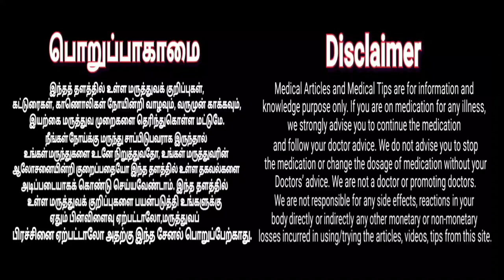Thick and Long Hair Growth Tips | முன்நெற்றி, வழுக்கையில் முடி வளர | Re grow Hair | Yoga with Mahe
''வாழ்க வையகம்  வாழ்க வளமுடன் | குருவே துணை குரு வாழ்க''

how to promote hair growth in forehead and bald head/முன்நெற்றியில், வழுக்கையில் முடி வளரவேண்டுமா?

Follow the rules of the yoga before making the asanas.

Are you a beginner to yoga? Watch this video to learn basic yoga stretches for beginners to increase flexibility & blood circulation.

New to Yoga? Experience the subtler and deeper benefits of Yoga by giving yourself some quality time. Yoga poses for Beginners generally encompasses breathing techniques, yoga asanas and timeless ancient philosophy which not only makes you more flexible and calm but also takes you beyond your body level, offering a profound spiritual experience. The skill of being able to focus purposefully on a single activity without distraction will get stronger with practice and you'll find that you can apply it to many different aspects of your life.

Unlike stretching or fitness exercises, Beginners Yoga poses are more than just physical postures. Yoga workouts for beginners are unique as we connect the movement of the body and the fluctuations of the mind to the rhythm of our breath.

# Beginners yoga workouts recharges the body with cosmic energy and facilitates:

Attainment of perfect equilibrium and harmony.
Promotes self- healing.
Removes negative blocks from the mind and toxins from the body
Enhances personal power
Increases self-awareness
Helps in attention, focus and concentration, especially important for women and children
Reduces stress and tension in the physical body by activating the parasympathetic nervous system

The art of practicing yoga helps in controlling an individual's mind, body and soul. Yoga Stretches for Beginners brings together physical and mental disciplines to achieve a peaceful body and mind it helps manage stress and anxiety and keeps you relaxing. It also helps in increasing flexibility, muscle strength and body tone. It improves respiration, energy and vitality. Practicing Beginners yoga might seem like just stretching, but it can do much more for your body from the way you feel, look and move.

Check out this video to get the insights of the Yoga for beginners and get enlightened by the outstanding asanas that offer deeper sense of relaxation at home.